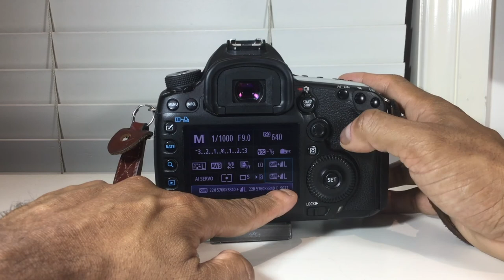Canon camera features explained: How to set your Canon Camera to Shoot in RAW and JPG for beginners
This video will show you how to set your Canon EOS camera to shoot both in RAW and JPG.  This is a beginners guide to Canon Cameras.

Forgive me for the hand gestures and my big fingers getting in the way, but I hope this video informative and helpful.

How to easily copy images between cards on the Canon 5D III

! FOLLOW ME !

TOOLS USED

▶ Canon 5D III with 24-105m lens